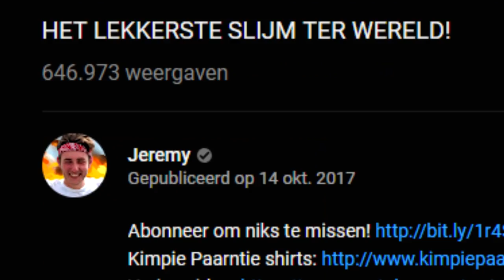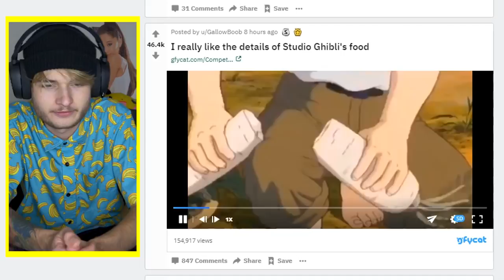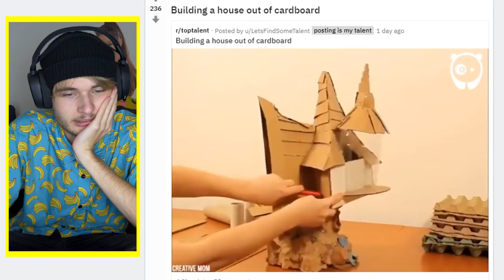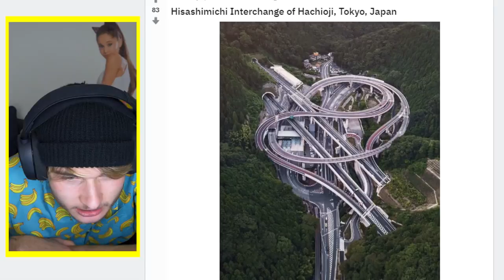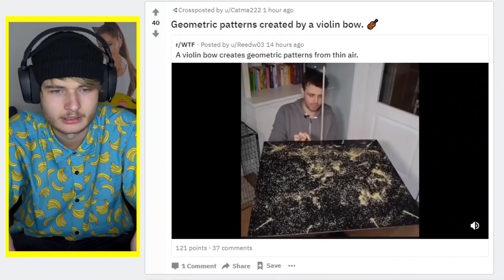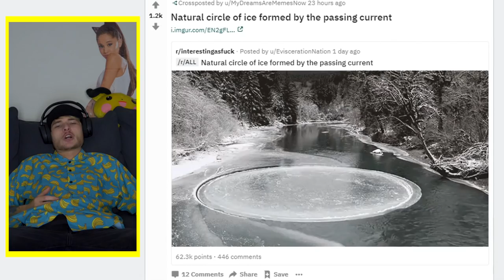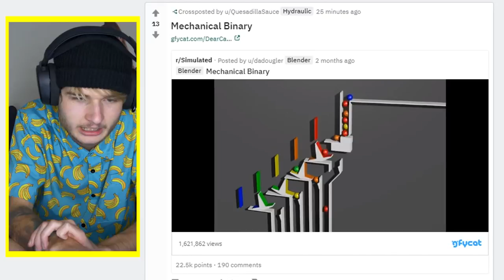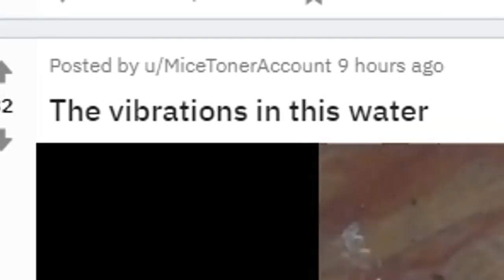HOE DOET HIJ DIT?! *satisfying*